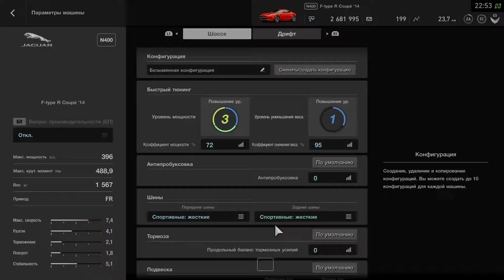Jaguar F-type R Coupe '14 Gran Turismo™SPORT